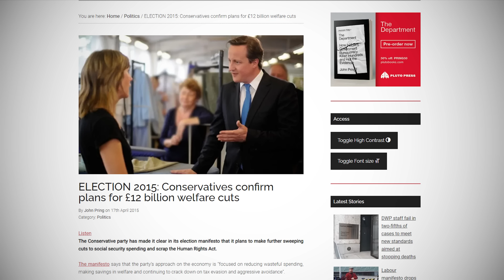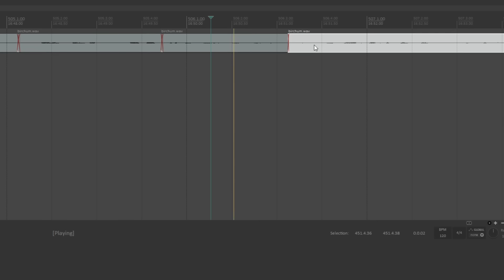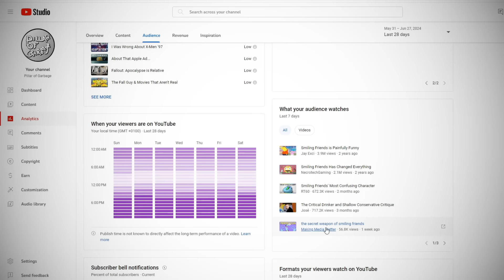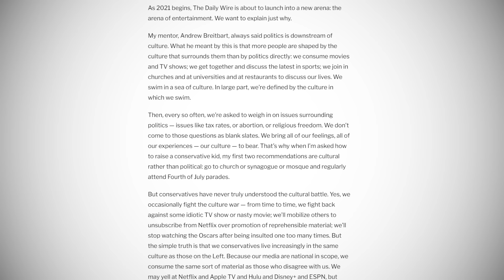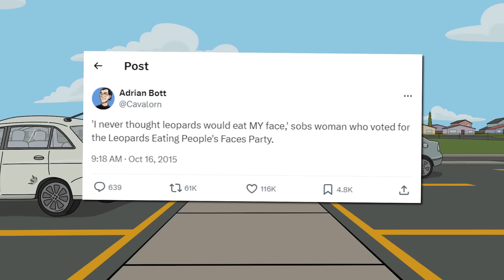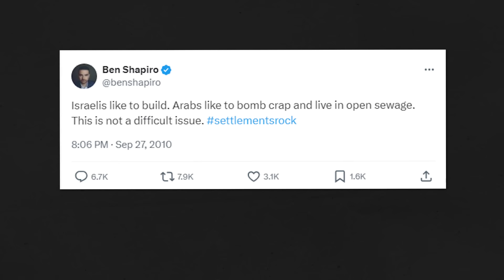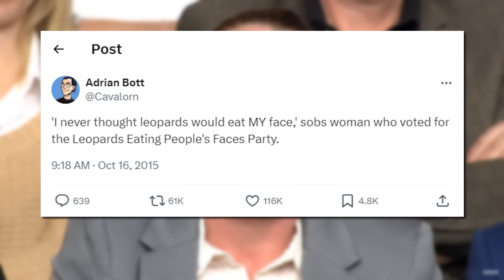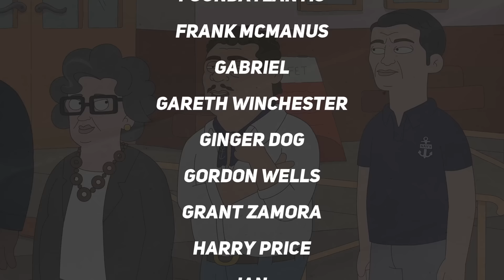Leopards Ate My Face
I swear I wrote that line about cognitive function before the debate you guys

(YT members, check the community tab:)

Timestamps:
0:00 Michelle's viral moment
2:51 'Mr Birchum' is not a good show
7:43 Context and PR
11:54 Leopards ate my face
15:52 Afterlife, irony and schadenfreude
20:05 End